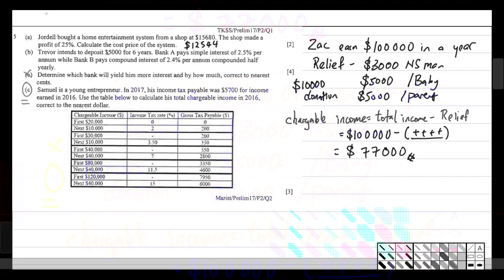EM real world Finance rev q05